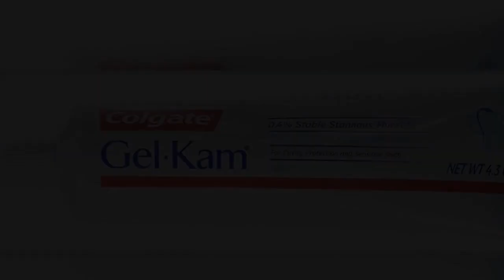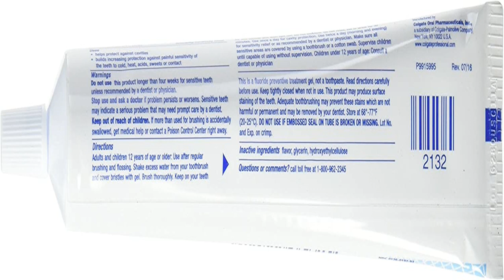Great product - Colgate, PPAX1176035, Gel-Kam Fluoride Preventive Treatment, Gel Mint Flavor, 4.30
Great product -  Colgate, PPAX1176035, Gel-Kam Fluoride Preventive Treatment, Gel Mint Flavor, 4.30 Ounce Tube

Helps protect against cavities
This is a fluoride preventive treatment gel, not a toothpaste
Builds increasing protection against painful sensitivity of the teeth to cold, heat, acids, sweets or contact
Safe and effective for hypersensitivity, caries control, and decalcification
For use by adults and children 12 years or older
Gel-Kam Gel is a 0.4 percent stable stannous fluoride gel that has been shown to be an effective decay-preventive home-use gel that can be of significant value when used as directed in a conscientiously applied program of oral hygiene and regular professional care. With regular use it also has been shown to relieve sensitivity in otherwise normal teeth. 4.3 ounce tube.
 Seems to work
Started using this and Colgate enamel renewal and noticed improvements in my teeth. Can't say if it was one or both but I'd recommend the combination of both. I'm not sure why everyone says forget using your toothbrush, it doesn't work etc..I put it on my toothbrush just like toothpaste and you can clearly tell it is covering all of your teeth